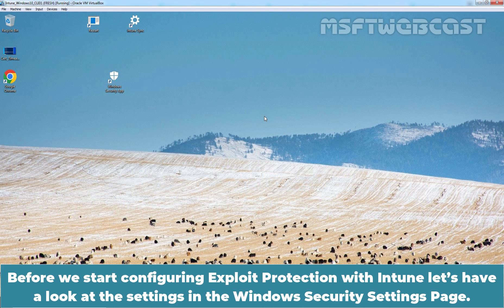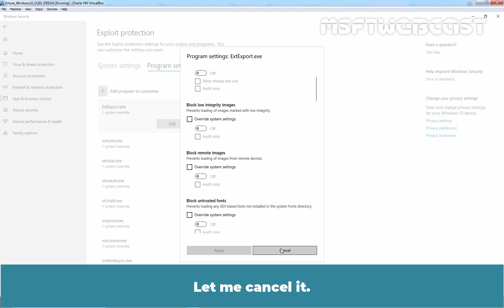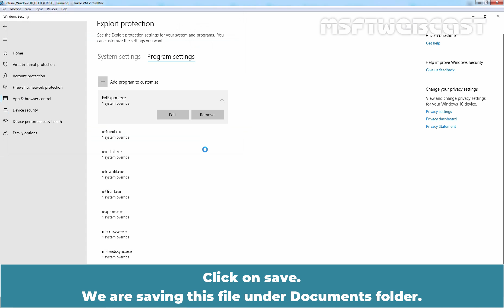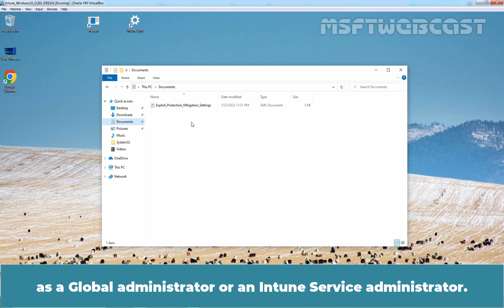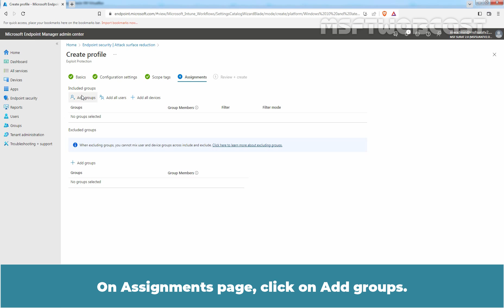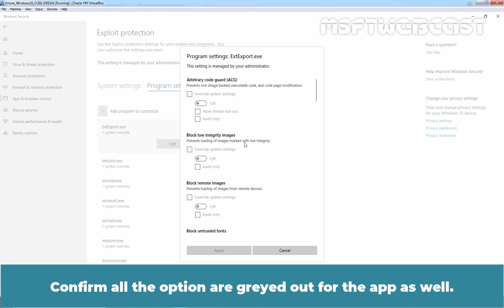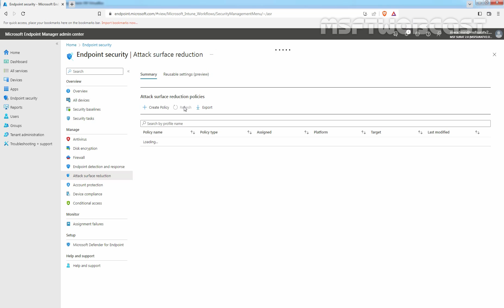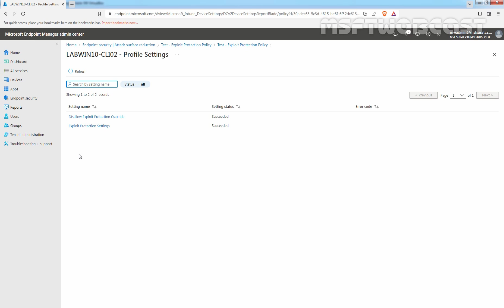62. How to Configure Defender Exploit Protection using Microsoft Intune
Microsoft Intune Beginners Video Tutorials Series:
This is a step by step guide on How to Configure Windows Defender Exploit Protection using Microsoft Intune to help mitigate against attacks.